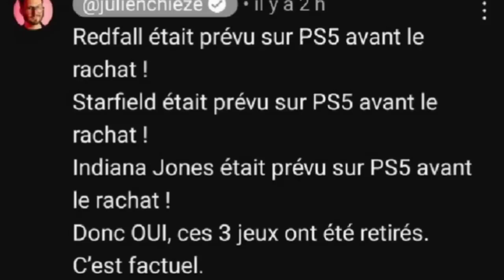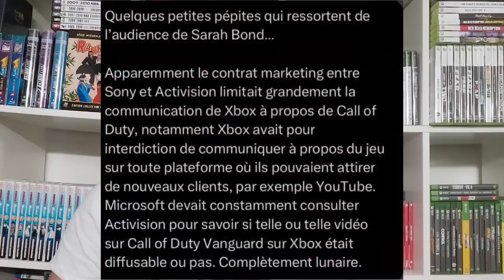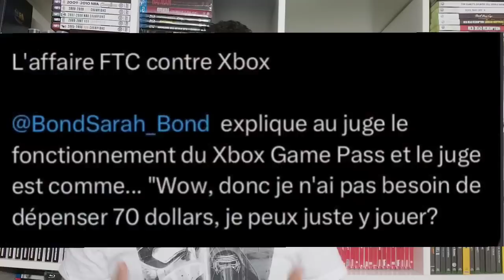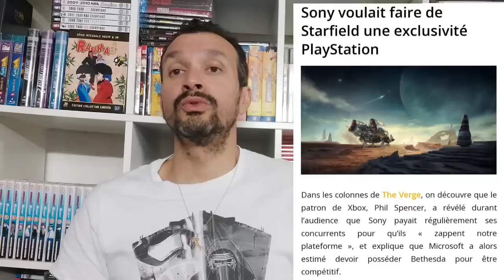Xbox vs Sony procès en cours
Bonjour à vous tous Aujourd'hui.Premiers retour du procès de Microsoft vs Sony vs FTC Vs Cma vs Ponyboys